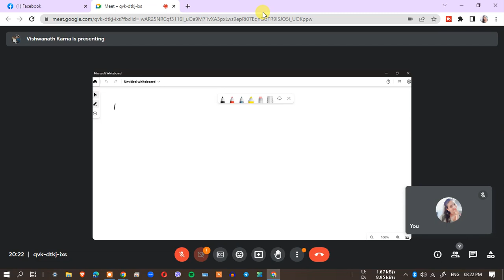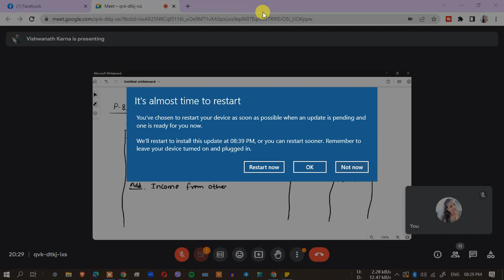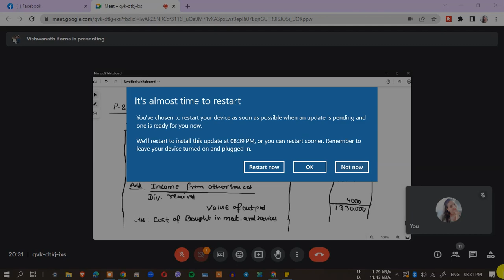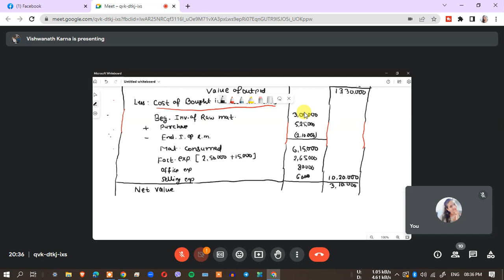Analysis of value Added Statement ( Part 3) || Account || MBS 3rd Semester